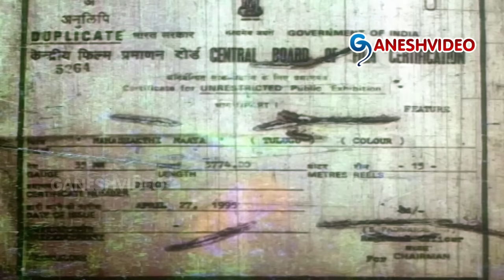Maha Shakthi Maya Telugu Movie || Lokesh, KR Vijaya || Ganesh Videos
Maha Shakthi Maya Telugu Movie

Movie: Maha Shakthi Maya,
Cast: B. Saroja, Sowbhagya, Lokesh, KR Vijaya, Kalyan Kumar,
Director: Om Shakthi jagadesan,
Producer: K. Ananad,
Release: April 1995,

Songs:
Thalli Gouramma
Naga Panchami nadu
Amma Nenu Ninne
Amma Jagadamba